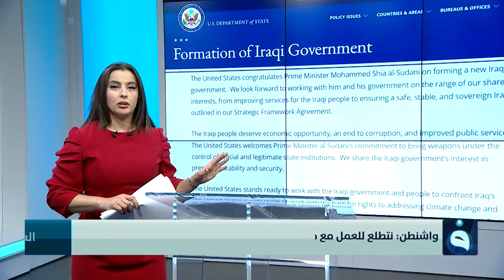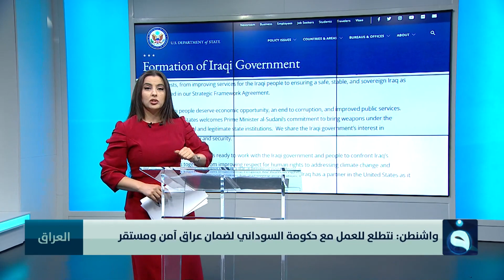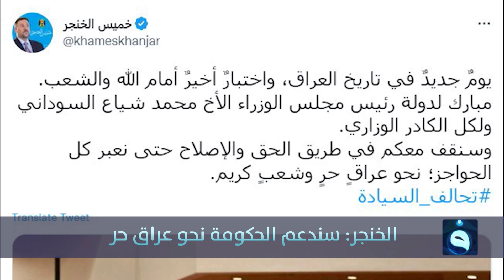نشرة أخبار السادسة من قناة الفلوجة مع اسماء زرمان